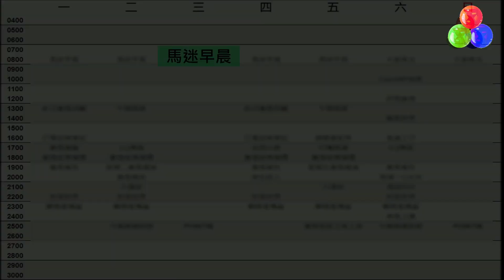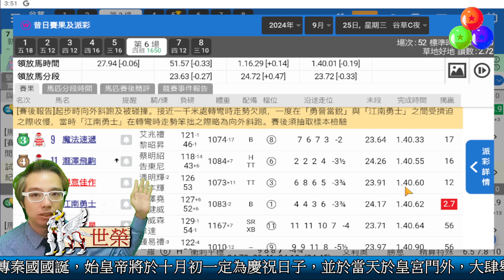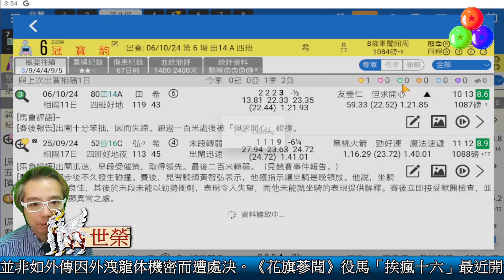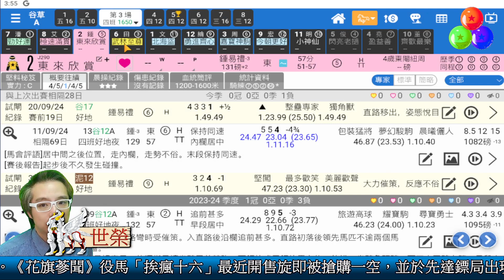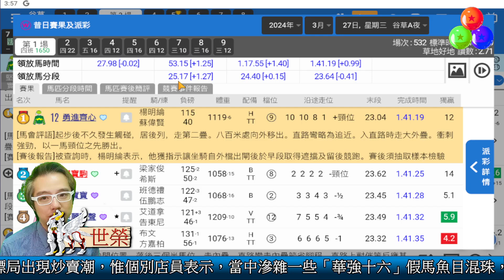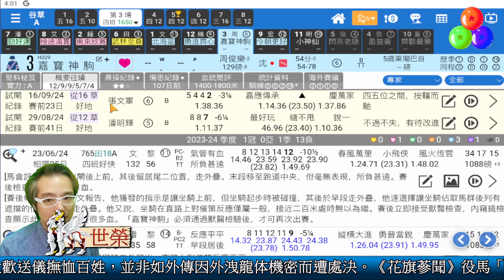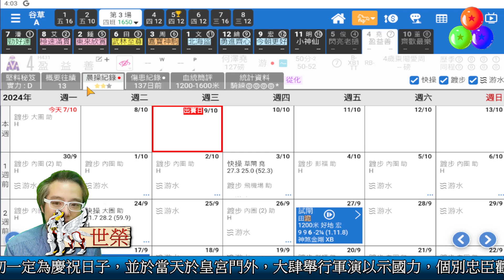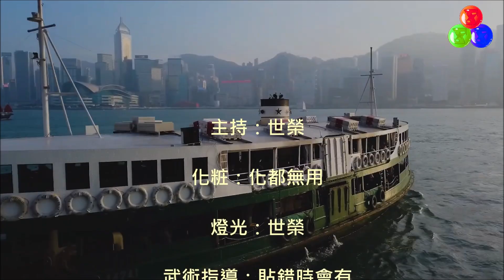🔔節目19🏇賽馬 世榮│【馬迷早晨】(三) 24.10.09│●三場早餐推介●HKJC 賽馬貼士